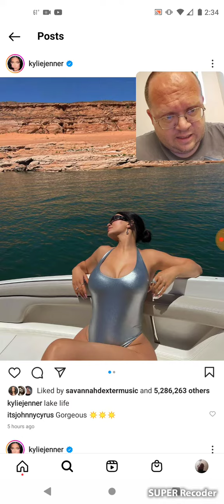Kylie Jenner - Famous People's Instagram Post